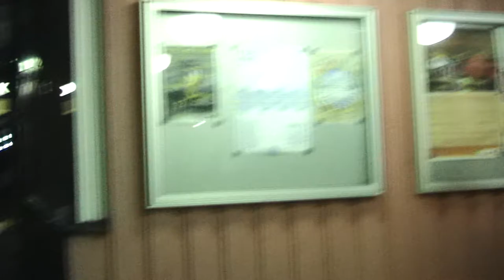NOSE lamp by artist Lisa Fior, MUF.co.uk, in ancient Swedish pagan village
Lamp is obviously part of the Scull and Bones occult misticism of sacrifise of indigenous chiefs for the rule of armies of Satan.

Lamp was inaugurated by Swedish culture minister Alice Bah 19.9.17 -  they dont have the whole head on the pole. Nose stands on the marketplace that was 100 years ago one famlilies Hurtig farm, but now is full of immigrant shops and restaurants and drug dealers. Jordbro is the oldest and far most advanced and large historical cult area of indigenous Baltic Sea people who are ignored and left without a temple in Sweden and Europe,  the pagan Odens tempel place and Finnish society building were sold to americans and are overtaken by Mormones.

Nose lamp touches on cannibalism related body part art fashion that is inn now with celebrities that are digging vampire culture in all the aspekts of society

Alice Bah received documented request of support to restaure indigenous temple in Jordbro that she directly rejected without reading the project. Video evidence with documents under it